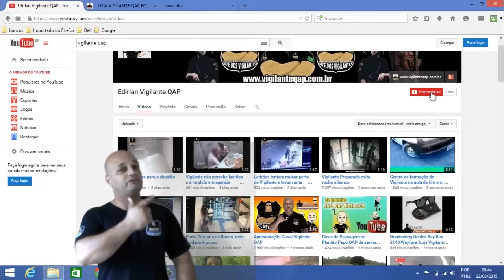Projeto Vigilante QAP 2016